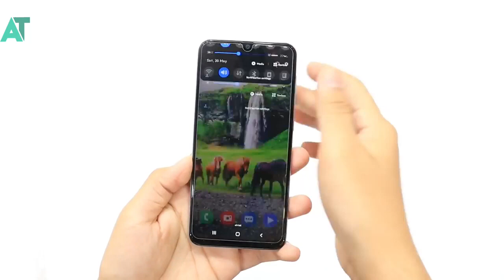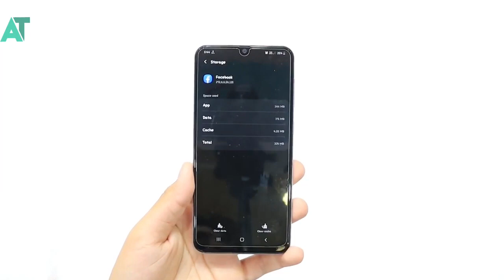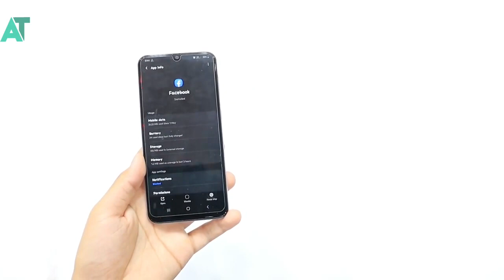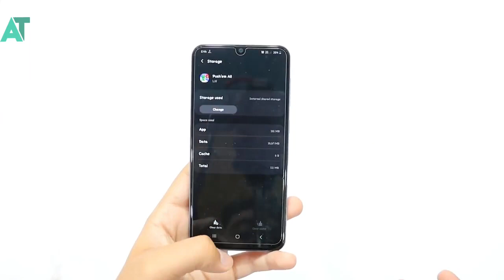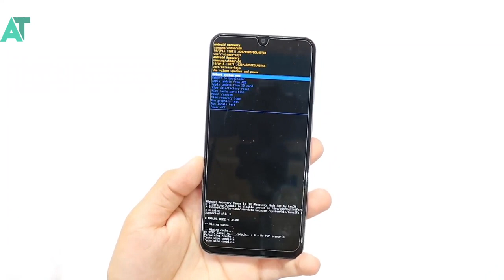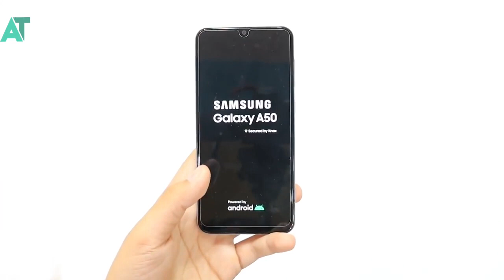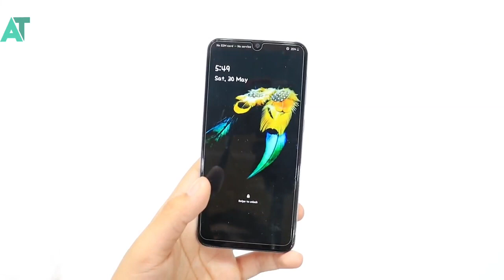Speed up your Samsung phone with this hidden tricks | In every Samsung phone 🔥🔥